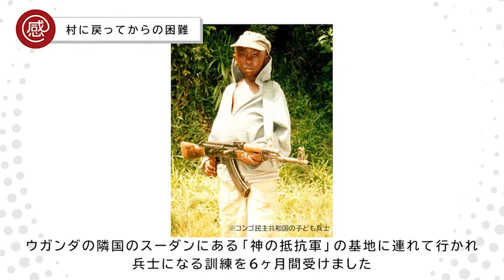子ども兵に関わる課題に対する新たな視点を得る 2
概要
360度映像を通して、ニュースや統計ではわからない社会課題の現場を疑似体験し、子ども兵の課題を多角的に捉えていきます。さらに、社会起業家のインタビューを通して、社会課題の捉え方やその解決方法についての新たな視点を獲得していきます。

本授業は2コマ分の構成が基本になっています。1コマ目は元子ども兵のインタビューを通じて、子ども兵の課題について理解を深めます。2コマ目は元子ども兵の課題解決を目指す社会起業家のインタビューを通じて、紛争と生徒とのつながりについて考え、自分たちにできることは何かを考えていきます。

‹教材を使う先生方へ›
3コマ以降に授業を発展させて生徒たちによる探究活動へと繋げていく場合には、3〜8コマ分のロングバージョンの指導案もご活用ください。基本的には総合的な学習・探究の時間で活用いただくことを想定していますが、他教科の授業に展開していくことも可能です。学校の状況に合わせてご利用ください。

‹テーマに関心がある生徒・学習者のみなさんへ›
投影資料・ワークシート・インタビュー映像・資料集を活用すれば、学習者が自分自身で学習を進めることも可能です。投影資料に従って映像を見たりワークシートに書いたりしながら、教材を使ってみてください。複数人で一緒に学習することで、グループワークなども授業と同様に実施することができます。

コンテンツ全体制作：NPO法人クロスフィールズ
指導案作成協力：認定NPO法人カタリバ

学習のねらい
① 1人の元子ども兵の物語を通じて「子ども兵」の課題について理解を深める。
② 子ども兵の課題に取り組む社会起業家の活動を知り、複雑な社会課題を解決するための新たな視点を学ぶ。
③ 紛争と自分自身の生活との繋がりを実感し、自分たちには何ができるのかについて考える。

上に記載した「ねらい」は2コマの基本編を想定したものです。なお、本授業をお届けするにあたってNPO法人クロスフィールズが大切にしてきた考え方を指導案の最終頁にメッセージとして掲載していますので、ぜひご覧頂けましたら幸いです。

360度映像の特徴
360度映像は、八方に広がる映像から生徒自身で着眼する場所を決めて情報を探すため、自然と探究心を引き出すことができるのが特徴です。また、編集された映像素材と違ってありのままの情景が広がっているため、生徒それぞれが自由な解釈をする余地が生まれます。生徒たちがお互いの視点や受け取り方を共有することで、新たな学びや問いが生まれていきます。

360度映像の視聴にあたっては、動画の再生が可能な通信環境が整っていることが必要です。ノートパソコンなどからも視聴は可能ですが、タブレット端末やスマートフォンを用いることを推奨します。端末を動かすことで映像の見える場所が変わるため、より高い臨場感・没入感を味わうことが可能となります。